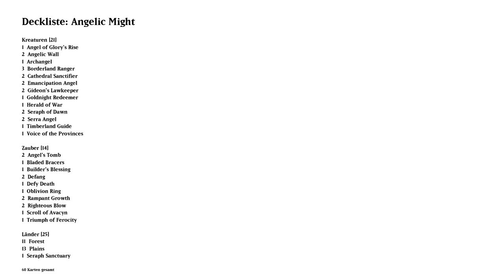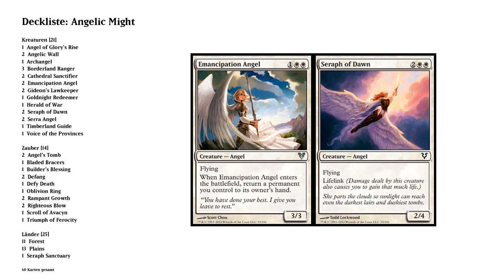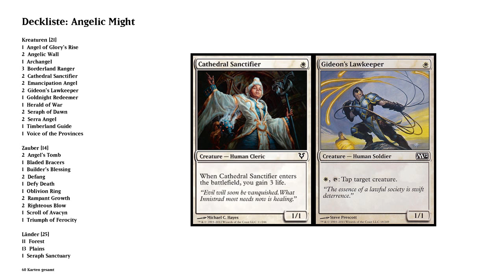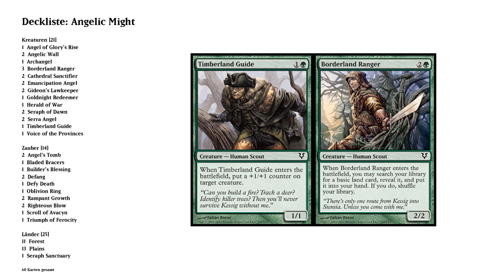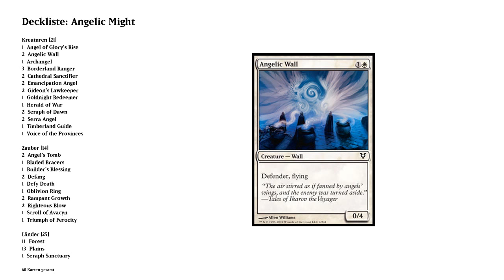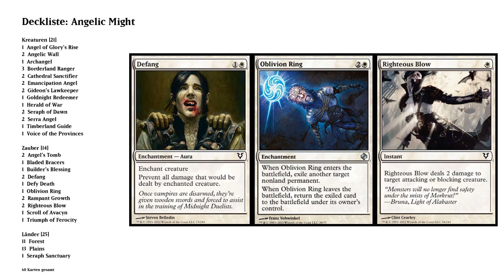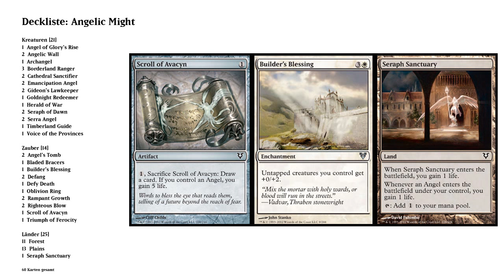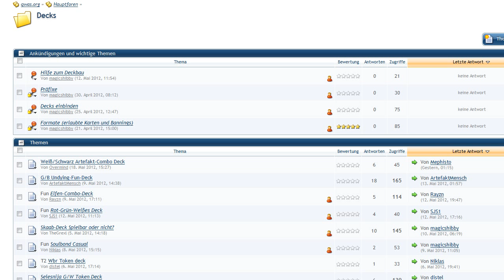Avacyns Rückkehr Deckcheck - Engelhafte Macht (Intro Pack)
Deckliste:

Angelic Might

Kreaturen [21]
1  Angel of Glory's Rise
2  Angelic Wall
1  Archangel
3  Borderland Ranger
2  Cathedral Sanctifier
2  Emancipation Angel
2  Gideon's Lawkeeper
1  Goldnight Redeemer
1  Herald of War
2  Seraph of Dawn
2  Serra Angel
1  Timberland Guide
1  Voice of the Provinces

Zauber [14]
2  Angel's Tomb
1  Bladed Bracers
1  Builder's Blessing
2  Defang
1  Defy Death
1  Oblivion Ring
2  Rampant Growth
2  Righteous Blow
1  Scroll of Avacyn
1  Triumph of Ferocity

Länder [25]
11  Forest
13  Plains
1  Seraph Sanctuary